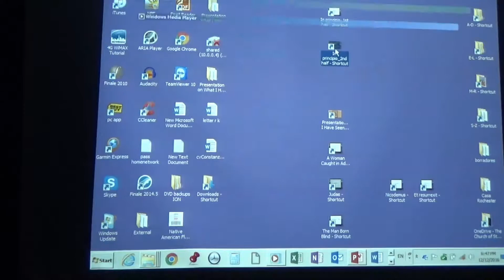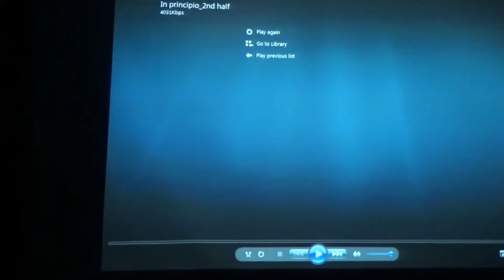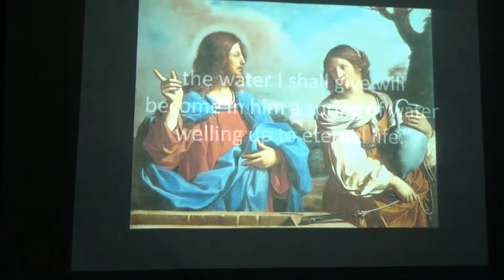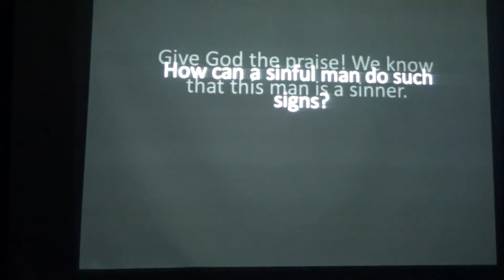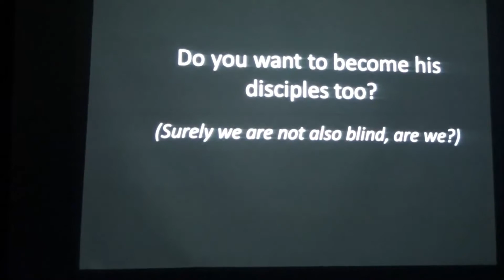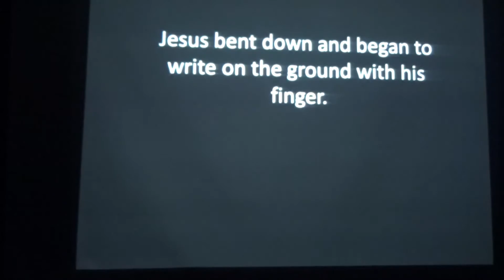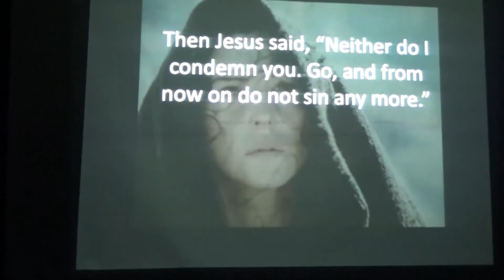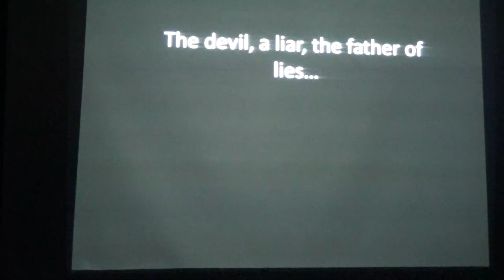2016 12 12 Sebastian Modarelli Part II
WHAT WE HAVE SEEN AND HEARD
A presentation of the latest choral music by Sebastián MODARELLI, musician and composer, to relive the journey of Saint John through some of the most moving stories of his Gospel

This hour-long choral work composed by Argentinean-born composer Sebastián Modarelli consists of 13 a cappella pieces that revive the journey of the apostle St. John through some of the most moving stories of his Gospel. The title is taken from the beginning of the first letter of St. John, where, in a few lines, this unique historical fact is summarized: Being (the “Word”, the “Logos”) became flesh. The author of this musical work will explain how this piece came to be, why this is significant in this moment of history, and through music and video, we will enter into some of the stories described by St. John in his Gospel. Some examples are the mystery of the Word becoming flesh, the Samaritan Woman, the Woman Caught in Adultery, Judas’ betrayal, the discourse of the Bread of Life, the Resurrection, and others.

This work was premiered in 2013 by the VocalEssence Ensemble Singers, under the direction of Philip Brunelle. The Oxford Times (UK) has declared that the VocalEssence Ensemble Singers “have a blend that could — and should — be the envy of every choir in the business.” Founded in 1991, the Ensemble Singers are acclaimed for their “superbly blended sound” (Birmingham Post, UK), their “exemplary technique” (Minneapolis Star Tribune) and as “polished, bright and brilliantly balanced,” (Times of London).

Presented by Crossroads Cultural Center
December 12, 2016
125 Maiden Lane, NYC